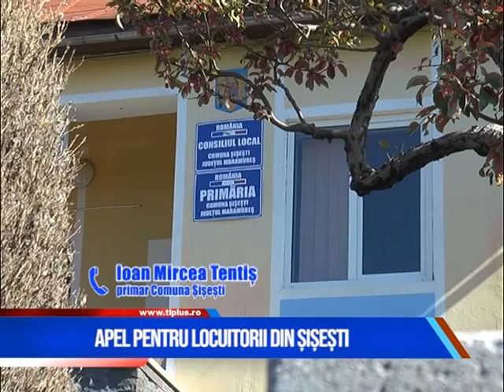APEL PENTRU LOCUITORII DIN ȘIȘEȘTI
Conducerea Primăriei Șișești face un apel locuitorilor din comună să respecte măsurile impuse din cauza pandemiei. Și în această unitate administrativ teritorială, ca de altfel în majoritatea din Maramureș, sunt mai multe persoane care s-au infectat cu coronavirus.